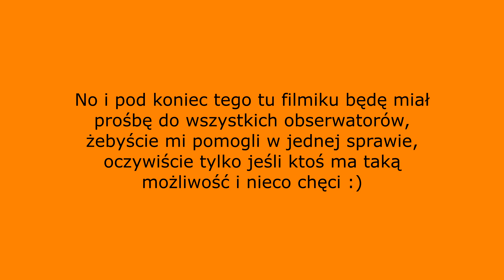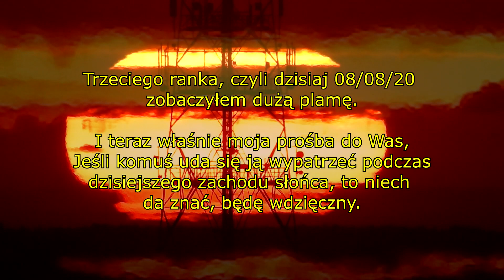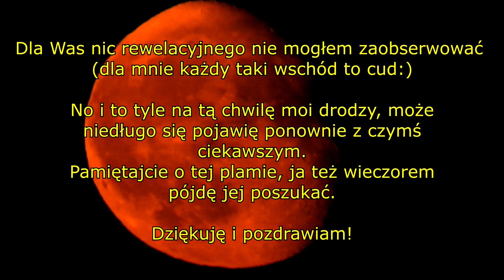NJK się nie wysypia :(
Się pracuje trochę, ale na razie szału nie ma. No ale jak sami wiecie - kto szuka ten znajdzie, a kto patrzy, ten w końcu coś wypatrzy :)